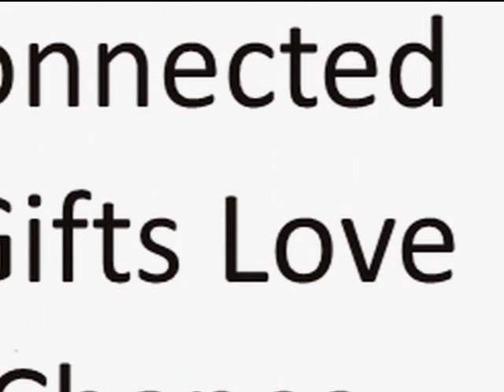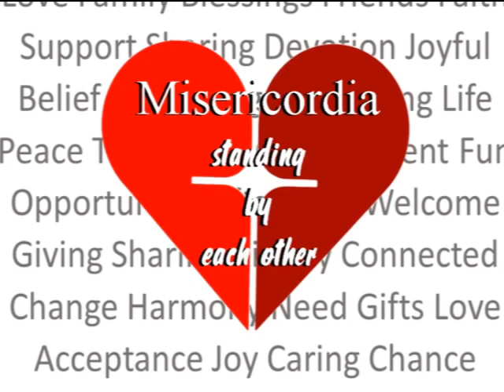Misericordia Family Association - Stand By Me